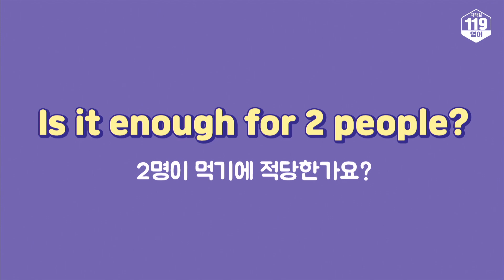[여행영어] "2명이 먹기에 적당한가요?"를 영어로? 👄 (여행 영어, 해외여행, 영어 표현, 영어 회화, 초급 영어)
📕 오늘의 문장
2명이 먹기에 적당한가요?
Is it enough for 2 people?

📕 단어 및 표현
enough 충분한
for ~에게

💡 TIP
해외 여행지에서 낯선 음식을 주문할 때 양이 어느 정도인지 궁금하잖아요. 오늘은 그럴 때 딱 쓸 수 있는 표현을 준비했습니다. for 뒤에 사람 수를 넣어서 다양하게 말해 보세요.
⚡꾸준한 영어 공부 습관 기르기